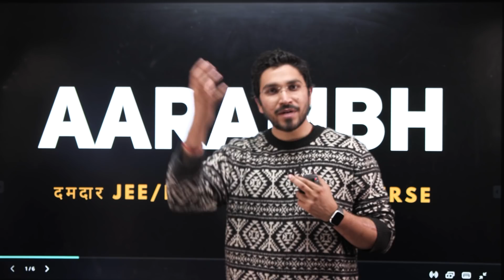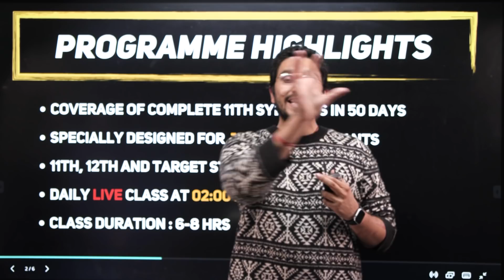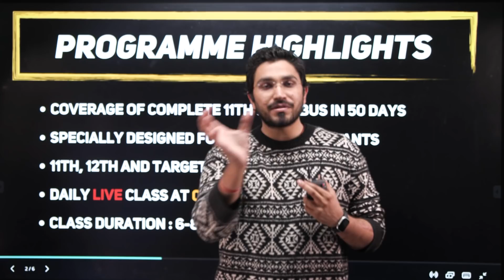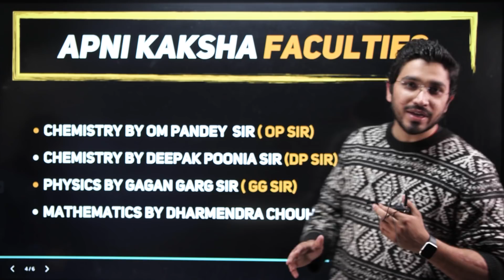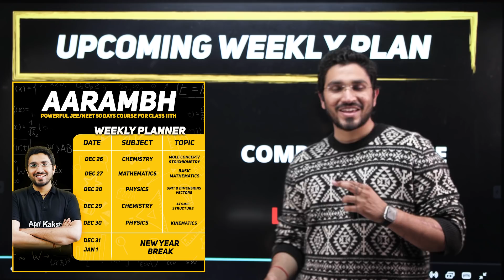AARAMBH - ek nayi JEET ki Shuruat